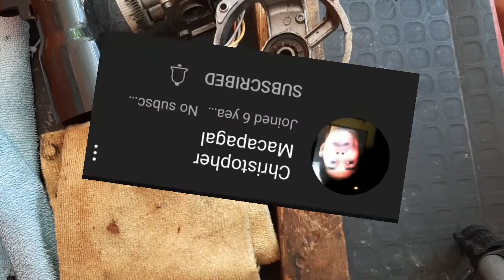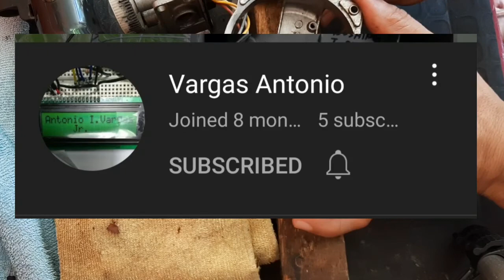MITSU Tech | Stand Fan | 2 in 1 repair | plus basic testing tips | Part-2 | RECOND Tech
Watch ninyo ito guys, with basic testing of capacitor.